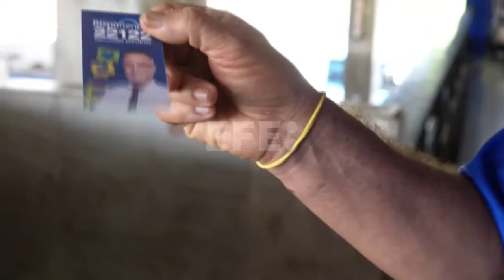Cierran los colegios electorales en Brasil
La elección presidencial en Brasil cerró con un triunfo para el izquierdista Luis Inacio Lula Da Silva, pero fue insuficiente para hacerse del cargo, por lo que las nación carioca deberá ir a una segunda vuelta.